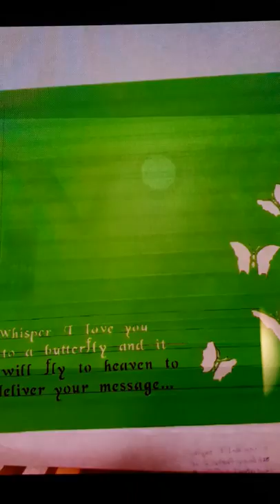Diy bow cabinet for daughter